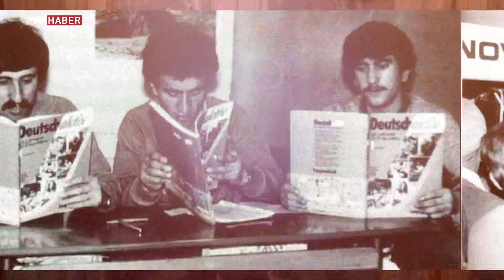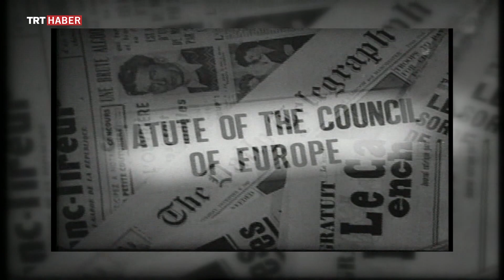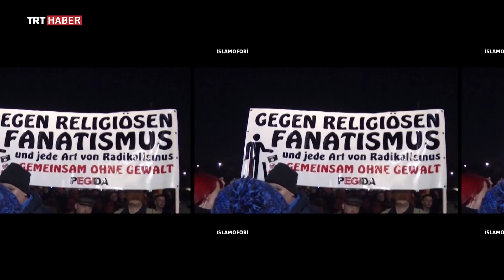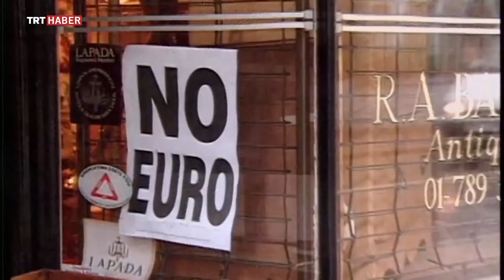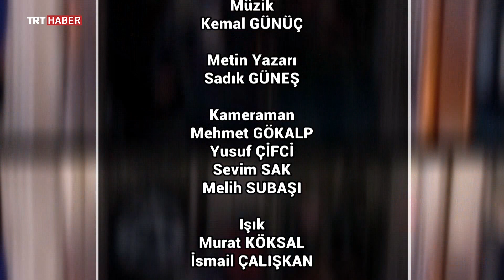Korku - Yorum 4. Bölüm